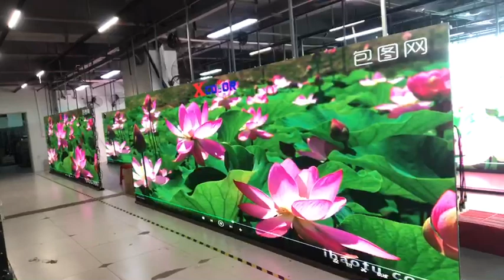F series P3.91 aging test 500*1000mm private design more stable and more reliable